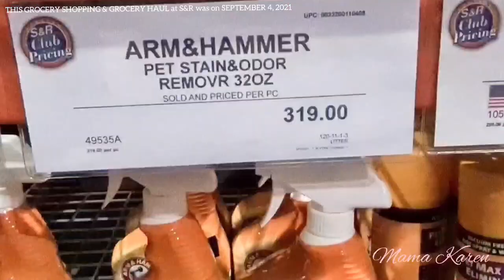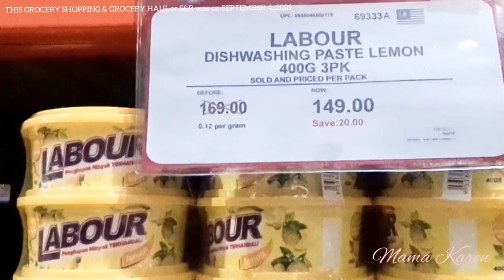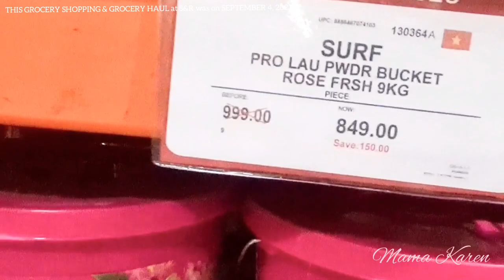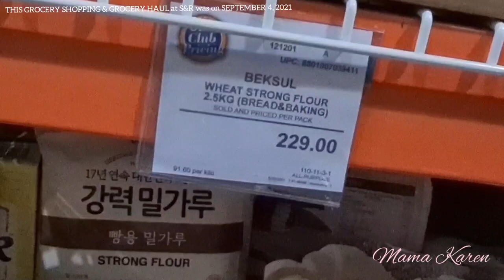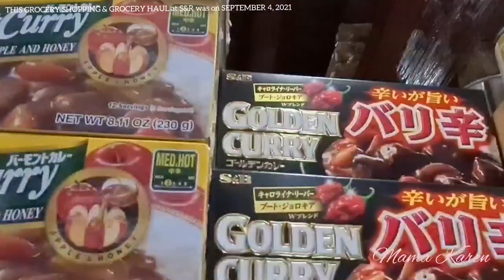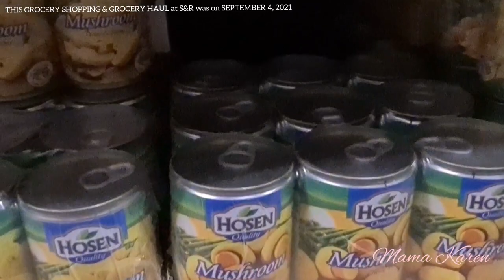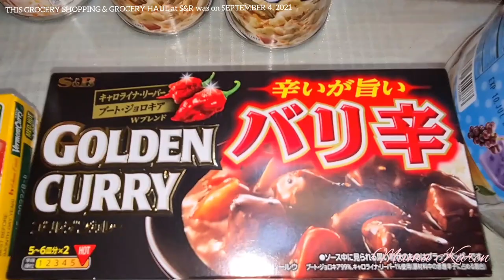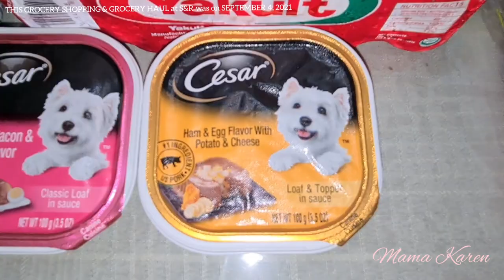S&R GROCERY SHOPPING +HAUL | Mama Karen